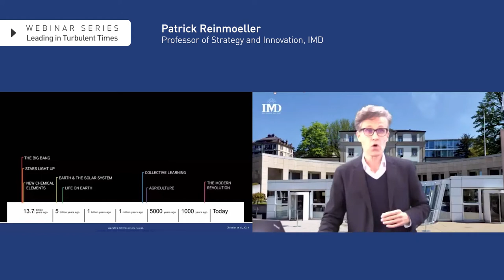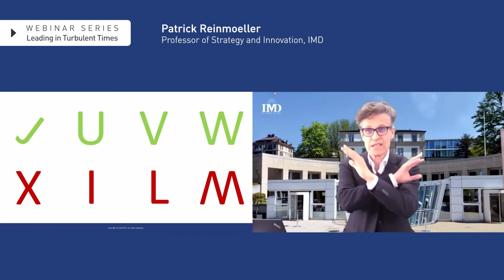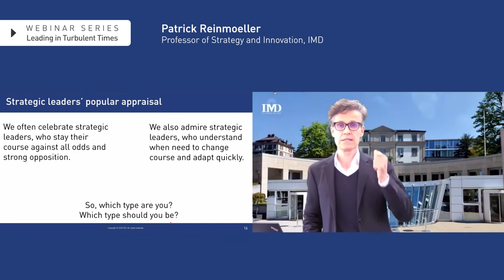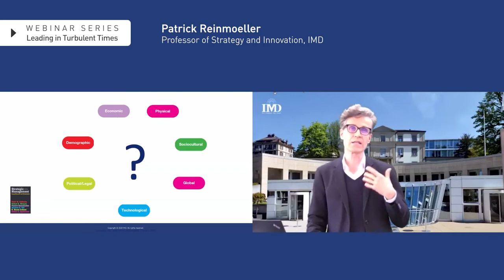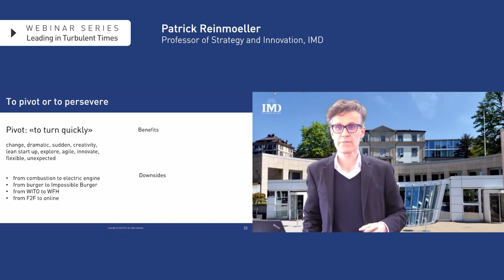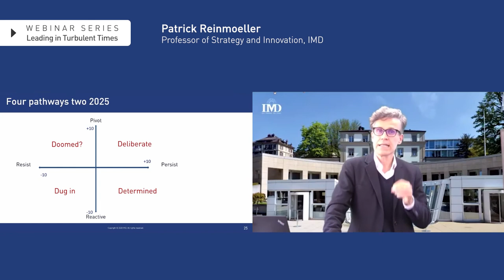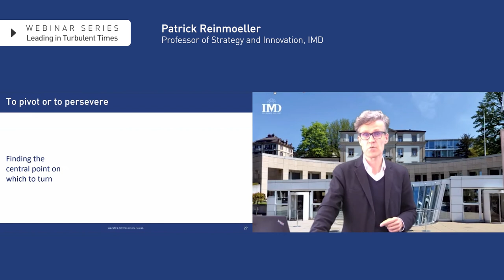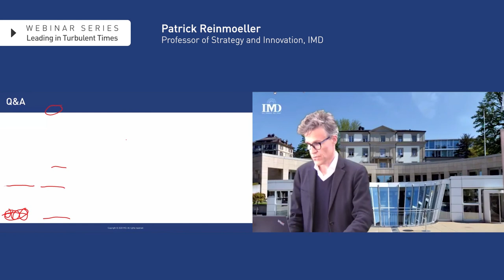Pivot or persevere? Lead with confidence through 2025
A better strategy is to pivot from a central point that gives the organization stability, says IMD Professor Patrick Reinmoeller